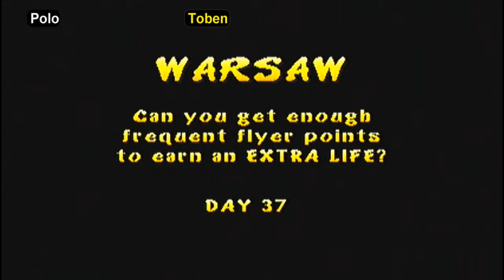[Let's Play] [Arcade Adventures] Rampage World Tour - Part 3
Polo and Toben continue their global destruction campaign with Rampage World Tour.